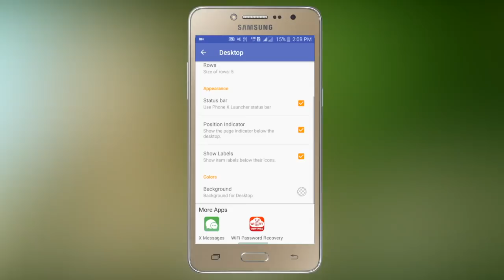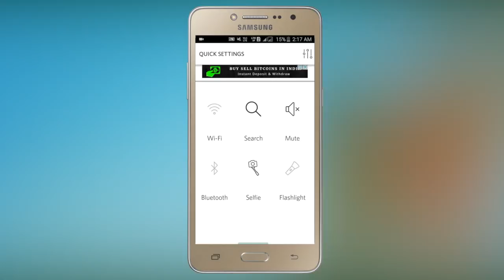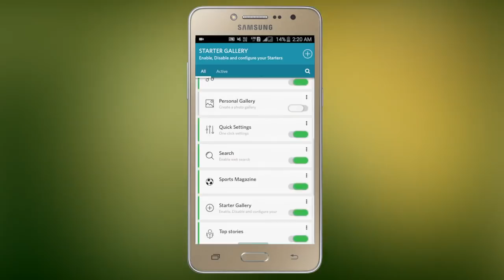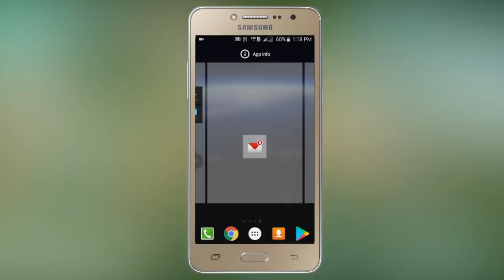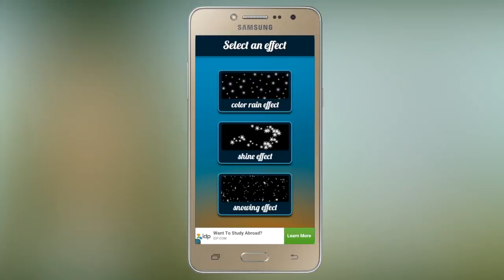Top 5 Apps for Android Tamil Tutorials World_HD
இந்த வீடியோவில் சிறந்த  Top 5 Apps பற்றி பார்ப்போம்.

4. Unread badge for gmail
6. My name live wallpaper